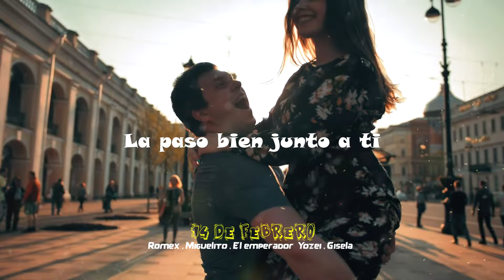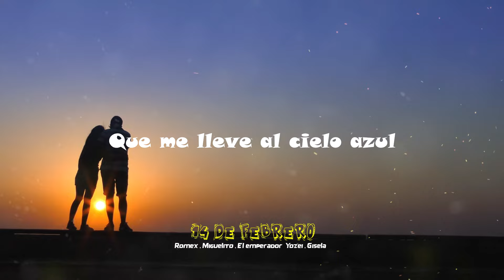14 De Febrero - Romex❌Miguelito❌Emperador Yozei❌Gisela (Letra/Lyrics)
sino tienes una pareja con quien celebrar no importa, hay tantas personas a nuestro alrededor que nos aman y amamos, aquellas que un mínimo detalle de afecto lo ven como el más preciado regalo.

Hay un dicho que dice "El que no sirve para servir no sirve para amar", y es que el que sirve, es el que se entrega de corazón, da sin esperar recompensa